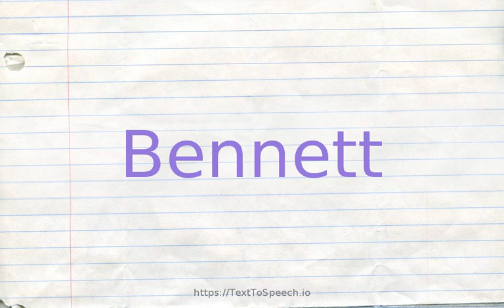How to pronounce bennett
Bennett definitions:
    (n): United States aviator who (with Richard E. Byrd) piloted the first flight over the North Pole (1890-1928)